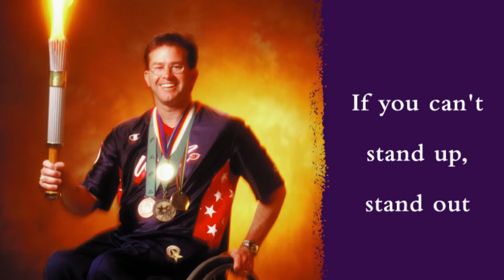Mike Schlappi - Safety Motivation, Bureau Friendly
At the age of 14 Mike was shot in the chest, by a friend, at point blank range; paralyzing 2/3 of his body.  In his keynote , he shares his Olympic medals, a powerful media presentation,  and the actual bullet he was shot with to teach audiences that “this didn’t need to happen; it could have been prevented”. Mike’s powerful message leaves a lasting impression that this didn’t just happen to him.  It affected his family, his friends, the community, and even his future wife and children.

Mike and his family continue to face challenges daily because of the split second decision that was made in regards to safety or the lack thereof.  His entertaining message changes the way people think about carelessness and the magnitude of their decisions in the work place. A few of his themes are:

“There’s no such thing as a bronze medal in safety”.
“Put Your Safety On”
“Safety is NO ACCIDENT”
“The Gold Standard of Safety”